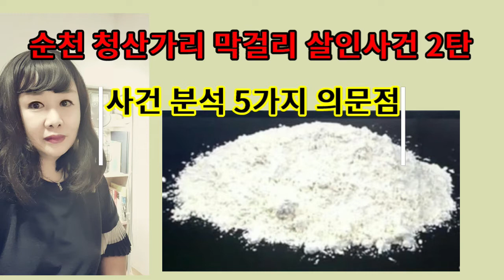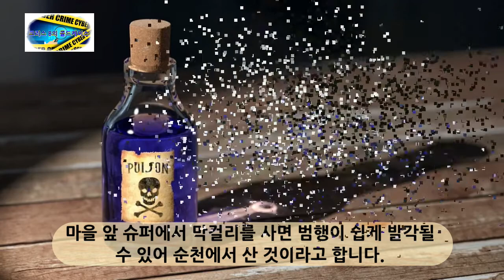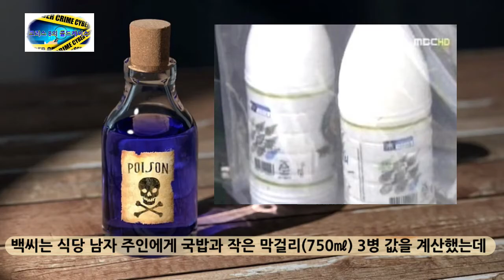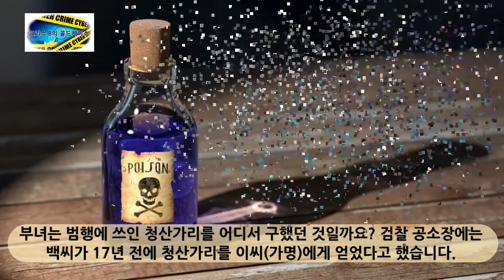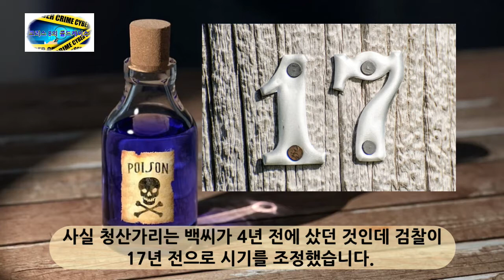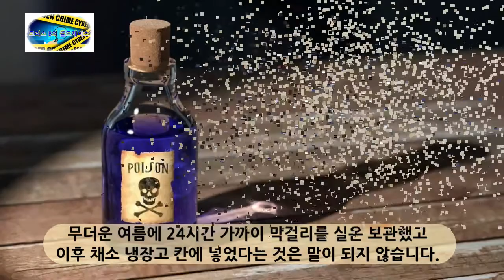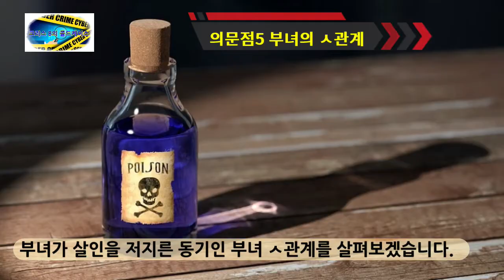엄마가 거실에서 자는데 4번을 지나가도 들키지 않았던 이유?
순천 청산가리 막걸리 살인사건 2탄 사건 분석과 증거 그리고 5가지 의문점을 알아봤습니다.